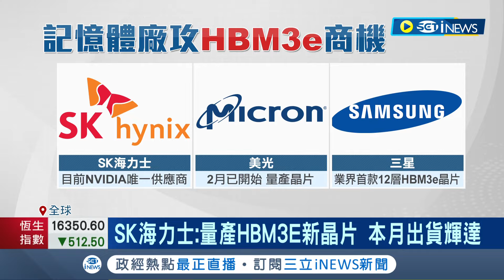搶當AI供應鏈 三星.SK海力士各自拉攏輝達！瘋搶AI商機 三星：拚2~3年重回半導體龍頭｜記者 劉至柔 許智雄｜【國際局勢】20240322｜三立iNEWS